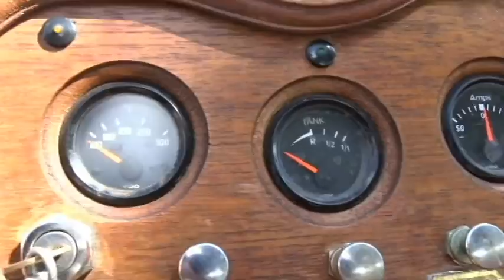668 TPA 1983 MG TD Replica H4 4 Speed Manual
Up for sale in our Tampa showroom is an amazingly low-mileage 1983 MG TD Replica from Fiberfab. Designed to look like a 1952 MG TD, this Fiberfab replica has vintage British looks with a reliable powertrain. These kit cars were available with either a Chevrolet-based front-engine drivetrain or a rear-engine powertrain based on the 1973 Volkswagen Super Beetle, and this example uses the latter with the Beetle's horizontally opposed four-cylinder mounted in what would normally be the MG's trunk... or boot, if you will. Motoring has never been more enjoyable than a small British roadster, and cruising in this 1983 MG TD Replica is no different with its low doors, narrow window frame and the leather-like naugahyde seats. The interior is fully upholstered, and it features wood accents on the dashboard. Making this particular car even better is the fact that it only has accumulated 4,129 actual miles since it was assembled in 1983. As you'll find on most vintage British roadsters, the options on this MG TD Replica are minimal with options that include vinyl interior, manual convertible top, wire wheels and radial tires. To see 100+ HD pictures and videos of this 1983 MG TD Replica from Fiberfab, please visit GatewayClassicCars.com. For more information or to schedule an appointment to view car in person, please call the Tampa showroom at (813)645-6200 or email us directly at .

Numbers Matching and Original Mileage Cars:

If marked as such, the Owner states, this vehicles as numbers matching and/or original mileage. It has not been verified by Gateway Classic Cars. As such Gateway Classic Cars is not guaranteeing the authenticity of this claim. Buyer is encouraged to verify this information on their own, prior to purchase.